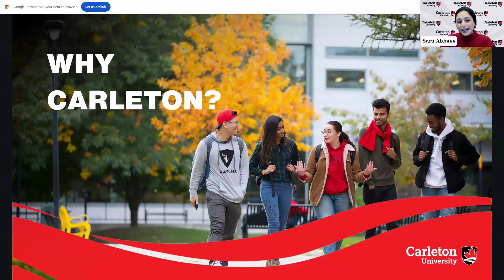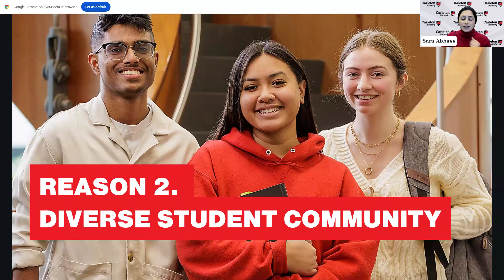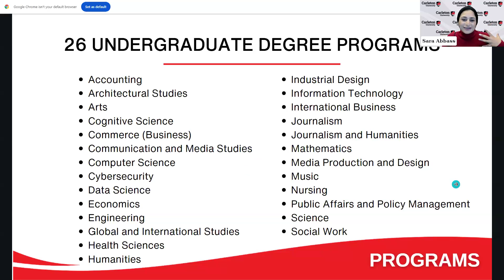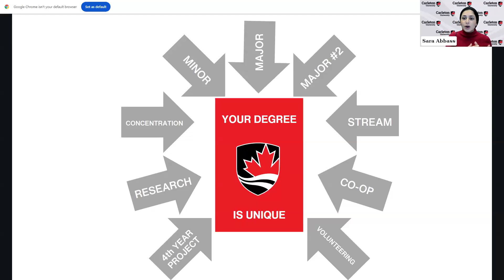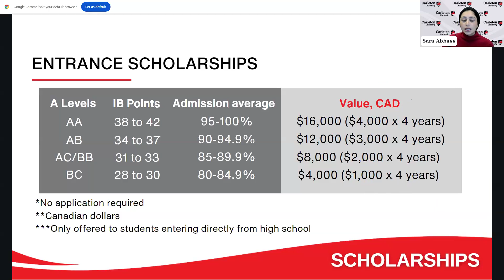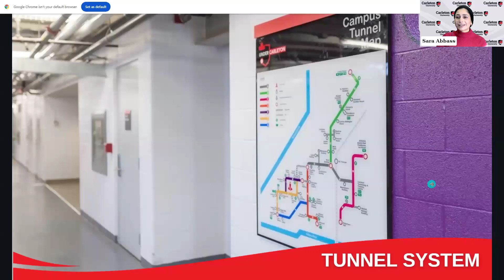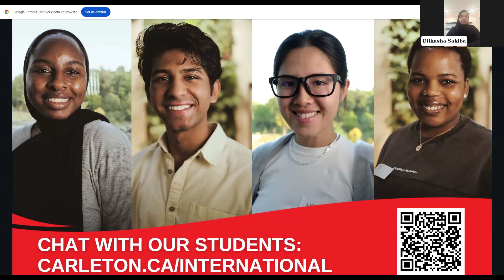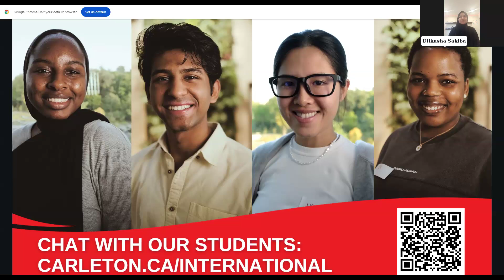Why Carleton? 5 Reasons to Choose the University. Webinar for International Applicants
Some useful links mentioned in the video:
What it is like to study at Carleton as an international student